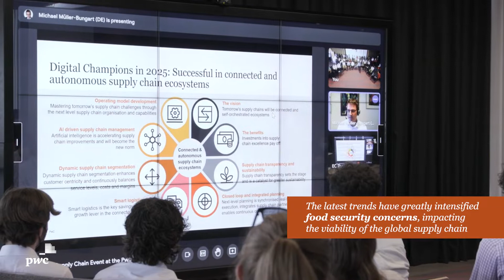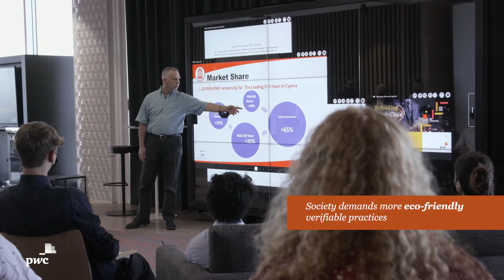Let’s Rethink Supply Chain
PwC experts present sustainable eco-friendly, cost and operational efficient supply chain solutions